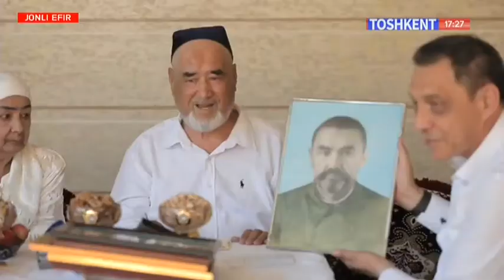Mahallaning pir-u badavlati | Бектемир тумани Мажнунтол маҳалласи Хабирхоновлар оиласи [04.06.2022]